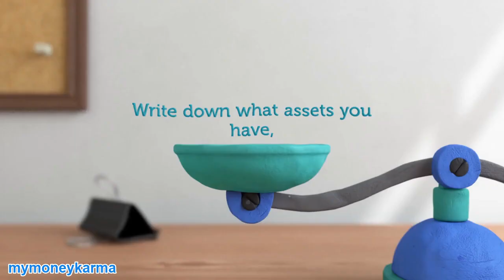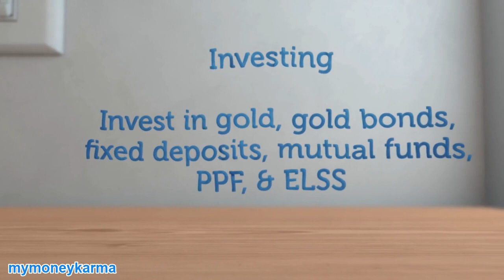Understanding Personal Finances - mymoneykarma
is your one-stop intelligent finance assistant, where you can get anything from your Credit Score to a Loan - within minutes!We strive to empower customers and help them find financial services and products that best fit their need through financial education, analytics-based recommendations and technology.